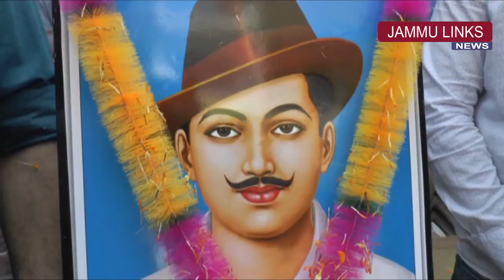Society pays tribute to young patriots on Martyr's day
Youth and the prominent members of the society paid tributes to three young patriots of the country, Bhagat Singh, Rajguru and Sukhdev at Vijaypur on Martyr's day. Congress.